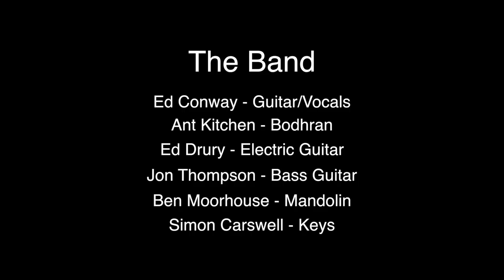Ed Conway & The Unlawful Men - Duncan (Live @ The Hey Judes Sessions)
Ed Conway & The Unlawful Men performing Duncan live at The Hey Judes Sessions in Newport Shropshire